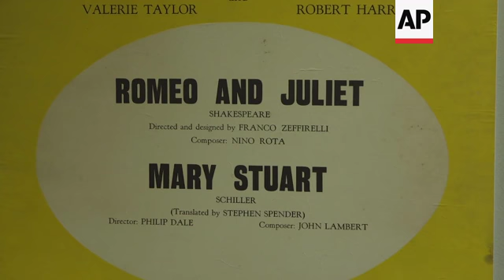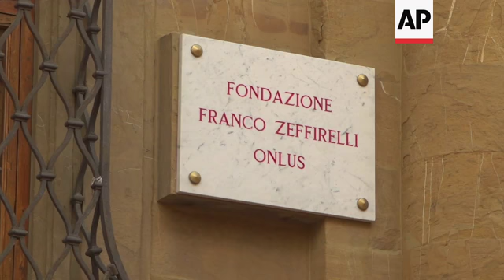Performing arts centre dedicated to Franco Zeffirelli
(26 Jul 2017) LEADIN:
A new centre of excellence for the performing arts is set to open in honour of the prolific film and opera director Franco Zeffirelli.
The Franco Zeffirelli International Centre for Performing Arts in Zeffirelli's home town of Florence will display exhibits from the director's varied 70 year career as well as offering workshops and training courses in theatre, cinema and set design.
STORYLINE:
In a career spanning 70 years, Franco Zeffirelli has conquered opera, film, theatre and television.
Born in Florence on February 12th, 1923, he started his career working as director's assistant for opera and theatre director, Luchino Visconti.
He went on to become one of Italy's most important directors, excelling also in screen writing and set and costume design.
Now in his home town, a centre dedicated to his work and his legacy is set to be opened to the public.
Caterina D'Amico is an artistic consultant at the  Zeffirelli Foundation in Florence.
She says: "The centre was built in response to a long-standing desire of Zeffirelli. it has been at least 30 years that he has been wondering what to do with all his work and all the material he has collected during his lifetime and, wanting to find a home for this material, where it could also be useful to other people, he dreamt of creating a foundation, a centre where young people could come to learn from his experience and make progress in their careers."
As a theatre director, Zeffirelli staged the works of William Shakespeare, Edward Albee, Arthur Miller, Luigi Pirandello and Eduardo De Filippo both in Italy and abroad.
He directed the movies "Jane Eyre" (1996)", "Tea with Mussolini" (1999), the television film "Jesus of Nazareth" (1977) and "Callas Forever" (2002) which was dedicated to Opera singer Maria Callas.
There were also film adaptations of Shakespeare's  plays including  "The Taming of the Shrew" (1967) with Richard Burton and Elizabeth Taylor, "Romeo and Juliet" (1968), with Leonard Whiting and Olivia Hussey and "Hamlet" (1990) with Mel Gibson and Glenn Close.
Thanks to his work on the Shakespearian dramas, Queen Elizabeth II bestowed upon Zeffirelli an honorary knighthood as a Knight of the Order of the British Empire.
"Another important aspect regarding Zeffirelli is that we have a person who, like very few other Italians, actually crossed the Italian border. He became famous first of all with his contribution to opera but also to theatre and cinema, in many countries around the world," says D'Amico.
Curator of the museum, Carlo Centolavigna says the centre will show how Zeffirelli's style has changed over the years but remains solidly recognisable.
"His style was certainly innovative because he has experienced different trends and every piece had a very specific target, thus it was difficult to get confused, or not understand. It was very clear, for example, that that (piece) was Zeffirelli's "Bohème" or Zeffirelli's "Aida", his style was unique and magnificent at the same time."
The centre is divided into three sections: an archive, containing notes, designs, scripts, screenplays, storyboards and photos dating back to the beginning of Zeffirelli's career until today; a Library, boasting around 10,000 books on art, history, literature, theatre; and a museum, hosting more than 250 of Zeffirelli's works, including drawings, pictures and sketches.
In 1972 Zeffirelli started working on a movie based on the "Inferno", Dante Alighieri's masterpiece. The project didn't go through but some of the sketches are now on display in one hall of the centre, called "Sala dell'inferno" (Inferno's Hall).